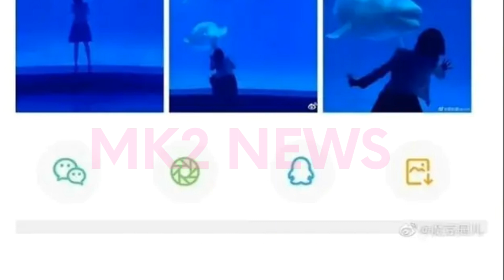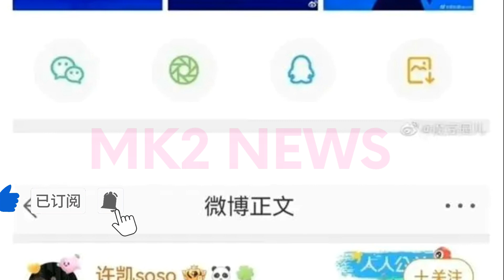【MK2 NEWS4月18日】谭松韵 和 许凯 因为拍戏而产生了感情？网友表示：他们之间几乎没有可能！tansongyun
谭松韵跟许凯因戏生情了？网友：他俩没啥可能！